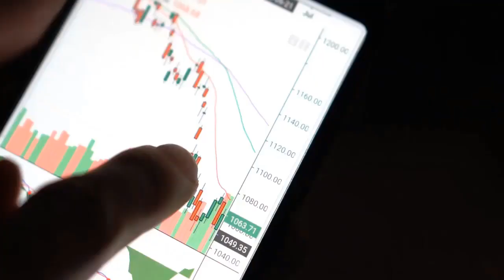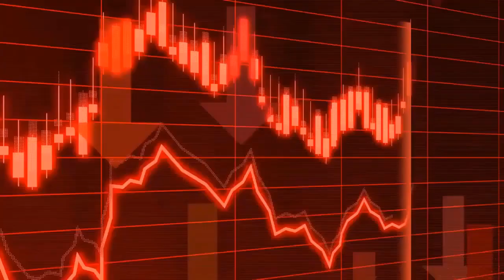✅💥🚨Noticias de ultima hora EEUU 16 de SEPTIEMBRE | JOE BIDEN DA NUEVA ORDEN QUE BUSCA FRENAR A CHINA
Con el objetivo de frenar a China, Joe Biden ordenó un mayor escrutinio de las inversiones extranjeras en EEUU.

NOTICIAS DE HOY EEUU 16 SEPTIEMBRE 2022,
NOTICIAS IMPORTANTES DEL MOMENTO 16 SEPTIEMBRE 2022,
ESTO ES URGENTE 16 SEPTIEMBRE 2022,
ULTIMO MINUTO USA 16 SEPTIEMBRE 2022,
NOTICIAS MUNDIALES 16 SEPTIEMBRE 2022,
ULTIMA HORA EUA 16 SEPTIEMBRE 2022,
ULTIMA HORA 16 SEPTIEMBRE 2022,
ULTIMA HORA NOTICIAS 16 SEPTIEMBRE 2022,
ULTIMA HORA ESTADOS UNIDOS 16 SEPTIEMBRE 2022,
ULTIMA HORA EEUU 16 SEPTIEMBRE 2022,
ULTIMA HORA EEUU EMITE ALERTA ROJA 16 SEPTIEMBRE 2022,
ULTIMO MINUTO NOTICIAS 16 SEPTIEMBRE 2022,
ULTIMO MINUTO 16 SEPTIEMBRE 2022,
ULTIMO MINUTO EEUU CASA BLANCA URGENTE ANUNCIO 16 SEPTIEMBRE 2022,
ULTIMO MINUTO EEUU 16 SEPTIEMBRE 2022,
ULTIMAS NOTICIAS DEL MUNDO 16 SEPTIEMBRE 2022,
ULTIMAS NOTICIAS 16 SEPTIEMBRE 2022,
ULTIMAS NOTICIAS EEUU 16 SEPTIEMBRE 2022,
ULTIMAS NOTICIAS EEUU HOY 16 SEPTIEMBRE 2022,
ULTIMAS NOTICIAS ESTADOS UNIDOS 16 SEPTIEMBRE 2022,
BIDEN,
CASA BLANCA,FED,INFLACION 16 SEPTIEMBRE 2022,
NOTICIAS DE ULTIMA HORA 16 SEPTIEMBRE 2022,